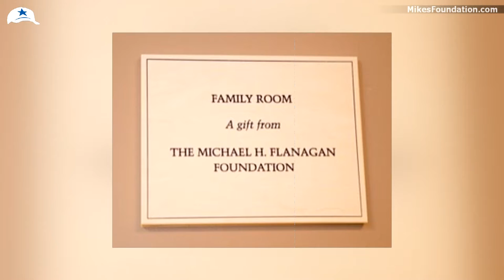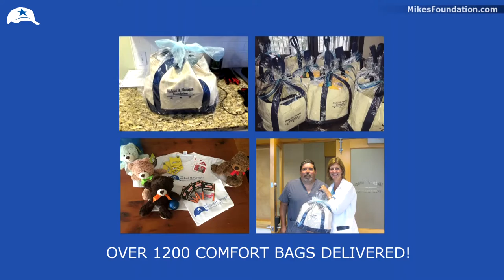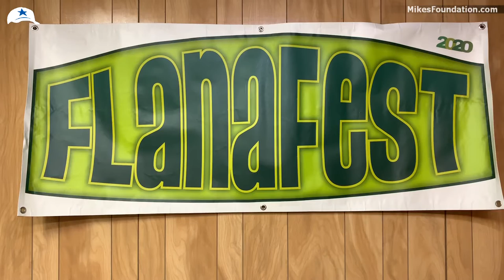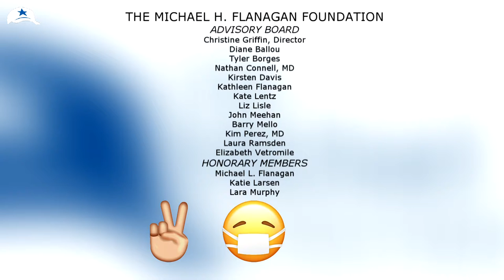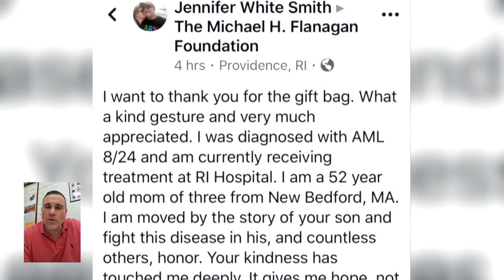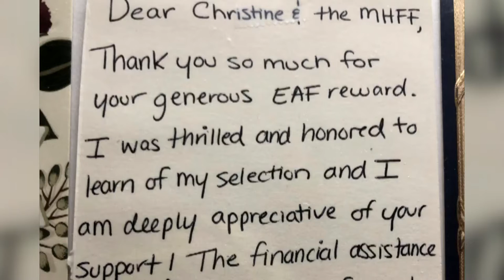FLANAFEST 2020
The Michael H. Flanagan Foundation proudly presents FLANAFEST 2020 - a virtual concert in memory of Mike Flanagan. Featuring performances by Dave Dobbs, Jon Gregory, John Meehan, Dave Ondek, Nathan Ouellette, Corey J. Silva and Jodie Treloar Sampson.

All donations help enhance the quality of life for cancer patients and their families. thank you!